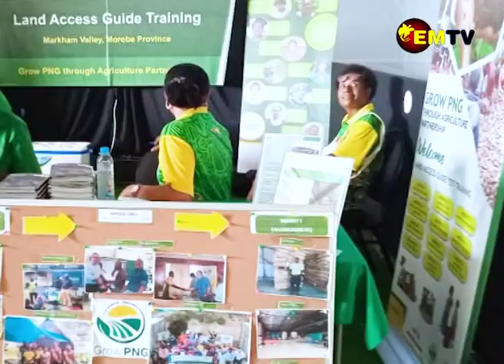60TH MOROBE SHOW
The most exciting annual event in Morobe Province, and the
longest running and biggest Provincial Agriculture show in the
country had their diamond anniversary show during the
weekend at the famous Lae show grounds.